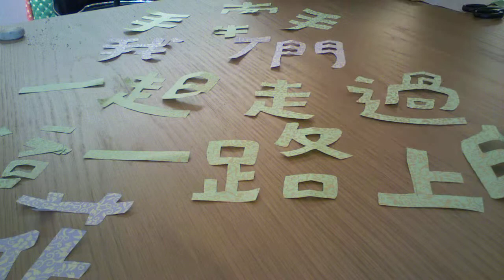2013手牽手：1029 菲比剪字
為了菲比與小憶的展覽，菲比剪字中

「手牽手，我們一起走過這一路上的花園」
203年11月2日飄花雜舖 溫馨開園

沈菲比，龍門幼稚園大獅班，石門國小六年和班，石門國中三年三班，復興商工美三班

羅小憶，龍門幼稚園大象班，石門國小六年忠班，石門國中三年三班，復興商工美三班

我們一起走過童年與學習的年歲，一起從女孩變為人妻，這些年我們一起走過，也看見許多，人生處處是美景，當心轉動，每時每刻便可化為一座座美麗花園。

2012年小憶開了一間複合花藝與羊毛氈教學的可愛空間──飄花雜舖，菲比辭去十餘年的藝術策展工作，在這近一年的時間裡，我們一起畫畫、刺繡、做羊毛氈，2013年年終我們要向大家分享這些日子的創作，四時中秋收冬藏，但在我們創作的花園裡，時時都是上色好時節，綠拔尖，紅含苞，她教寂寞的心靈思慕起來，她讓熟睡的生命們還魂了，她令一切前程似錦緞。展覽中菲比將展出十餘件色鉛筆與壓克力創作，並於展期中開放菲比《女孩與花》2014手工年曆預購；小憶則將展出多年的羊毛氈花意象創作，展覽期間歡迎親至飄花雜舖，與我們攜手看見人生中詩意翩翩的小花園。

展覽時間：2013年11月2日～11月30日
開幕日期：2013年11月2(六) 14：00
展覽地點：飄花雜舖
參展者：沈菲比(Phebea Shen)、羅小憶
作者在廊日：11/16 Sat. 15：00~17：00
風和日麗小屋唱遊音樂會：11/30 Sat. 15：00~16：00